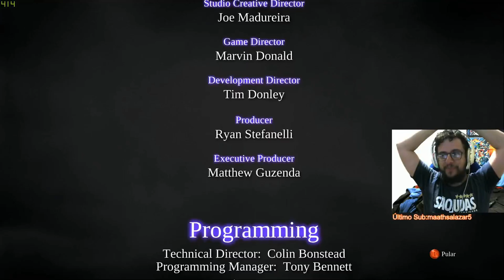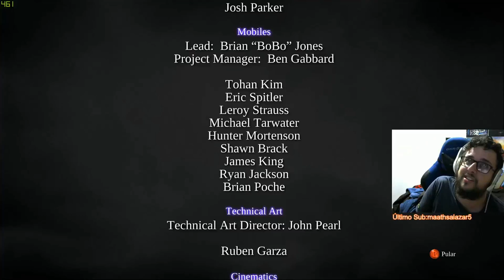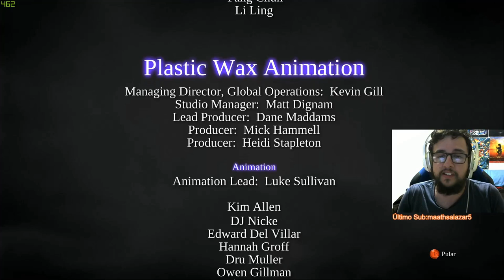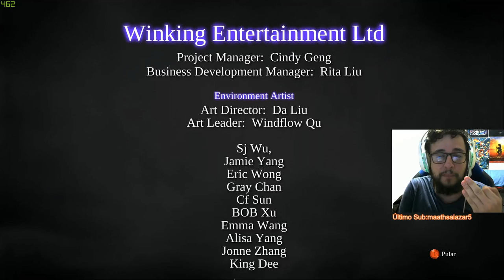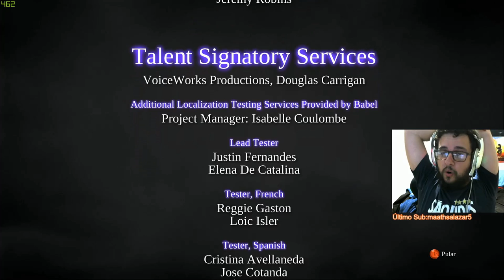SACRIFÍCIO NECESSÁRIO! - Darksiders 2 - Deathinitive Edition #10